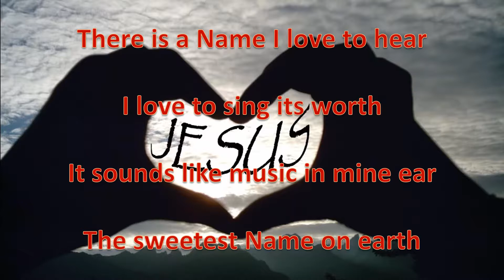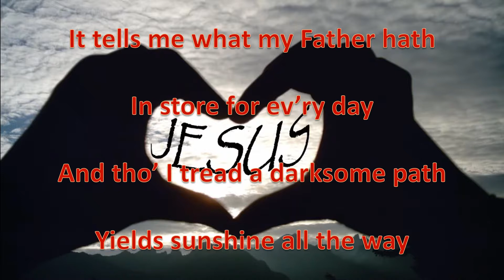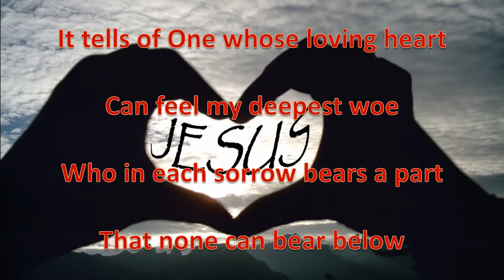O How I Love Jesus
Live worship at the Bay Area Rescue Mission, Richmond, California, 2017.

For worship use only.  Not to be sold for any reason.